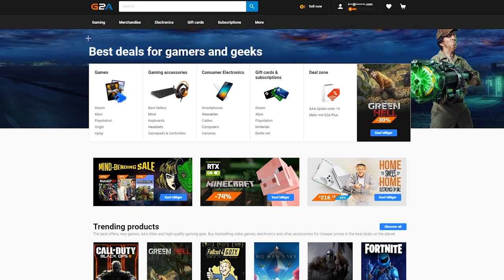*NEU* SEASON 3 START! 😱 Battle Pass, Map, Trailer & Thema | Fortnite Season 3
🎮 *Günstige Spiele & Keys (Günstige V-Bucks)

🎬 Letztes Video ▸

✅ Creator-Code
▸ byRepazYT

👻 Snapchat ▸ byrepaz
🔊 Teamspeak ▸ byrepaz.de

📦 *Mein Equipment
Mac Book ▸
Maus Pad ▸
Game Capture▸